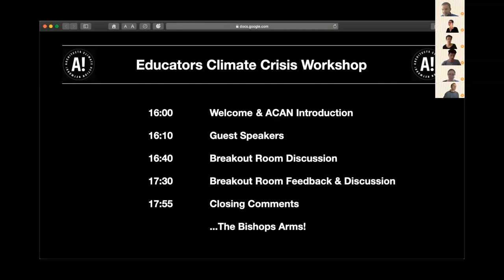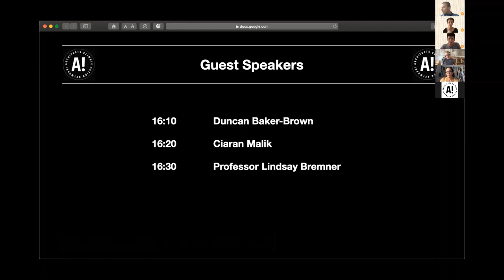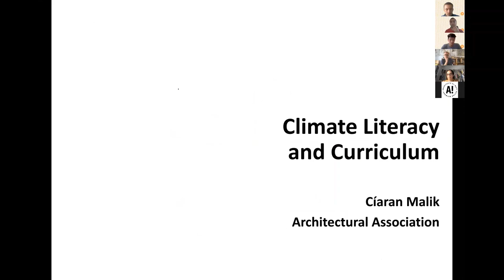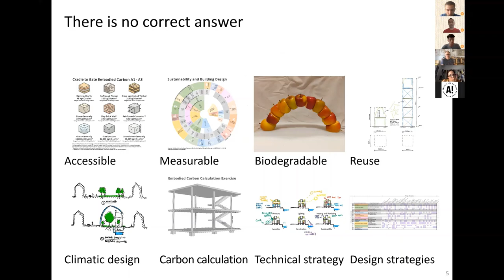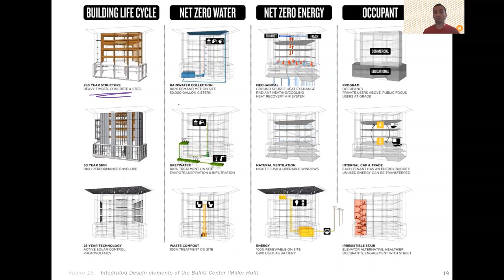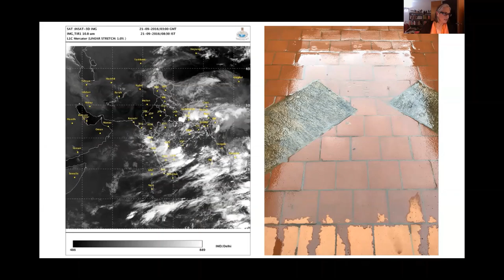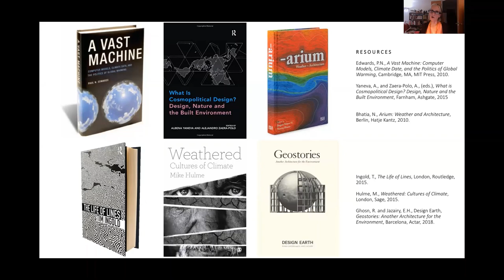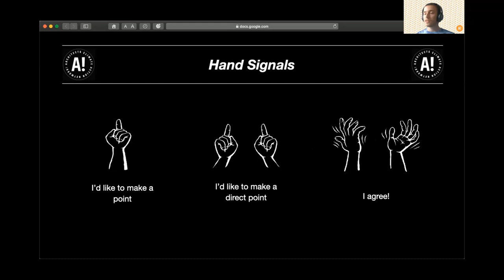Educators Climate Crisis Workshop 2 - Brief Writing | ACAN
On the 26th August, more than 80 architecture educators from across the country (and further) met for the second Educators Climate Crisis Workshop held by the Architects Climate Action Network (ACAN). This assembly consisted of a range of educators from various stages, departments and institutions of architectural education.

Date recorded - 26th August 2020

To see more Open Meetings follow this link to our Playlist!

We heard from three guest speakers who tabled ideas on bettering our integration of professional practice and technology, strategic frameworks, as well as weather and ecological as design partners.
- Duncan Baker-Brown, Senior Lecturer University of Brighton, RIBA Council, Director at BBM Sustainable Design

- Ciaran Malik, Technology and Environment tutor, Architectural Association and Central St Martins
- Prof. Lindsay Bremner, Principal Investigator of Monsoon Assemblages research project, Univ. of Westminster

Thank you to our speakers and everyone that attended and contributed to the workshop.
Climate Curriculum Campaign

ACAN Education is campaigning to increase climate literacy in course programmes starting autumn 2020 through the Climate Curriculum Campaign. This event is a key part of the campaign, seeking to connect schools and provide support for educators looking to bring more climate teaching into their course programmes. More information about the campaign can be found